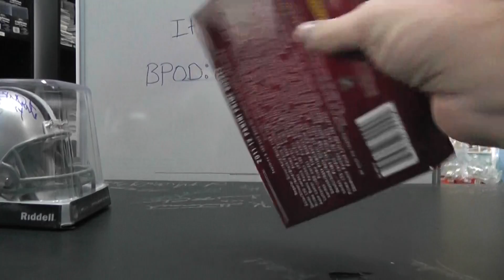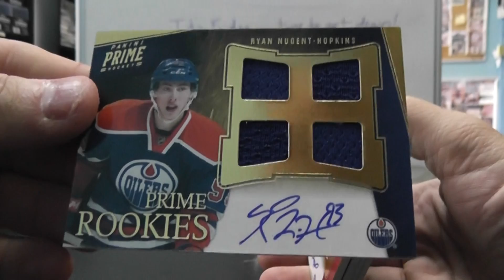Taylor's 2011 Prime Hockey & 2012 Leaf Mini Helmet Football 2 Box Break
Thanks again Taylor, Chris J.